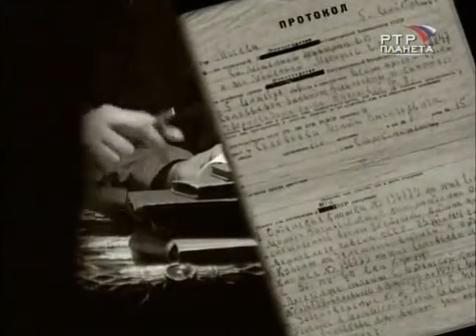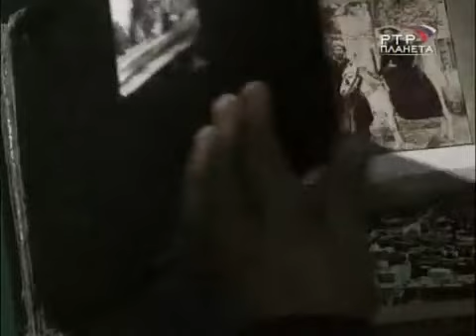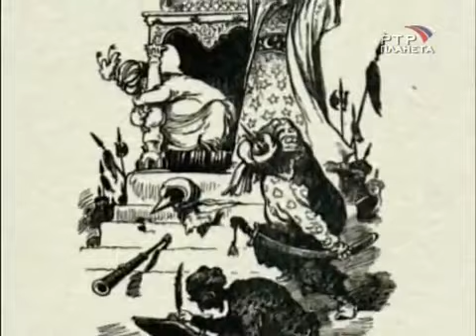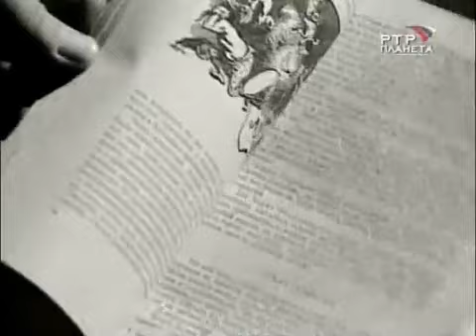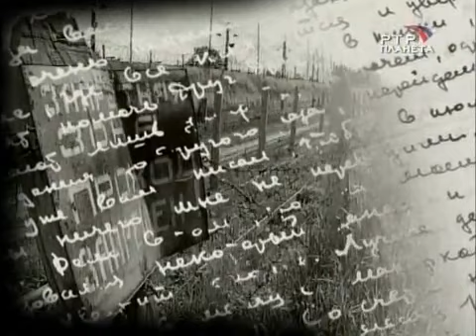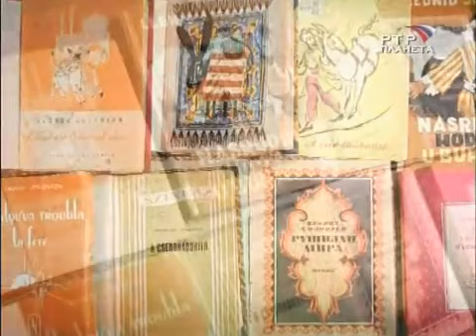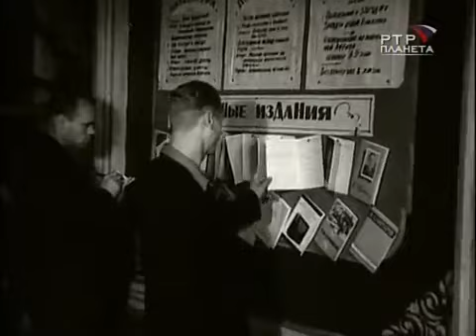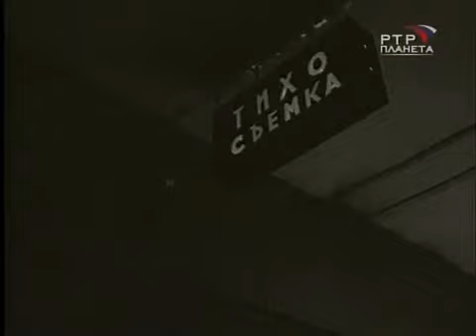Documentary - The life of the writer Leonid Solovyov (sub-titles in English)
Documentary about the life of the writer Leonid Solovyov, writer of the Tales of Hodja Nasreddin: The Disturber of the Peace and The Enchanted Prince. This film is a rare document about the life of this writer about whom very little is known. Subtitles in English. Translation by Enio Guedes.